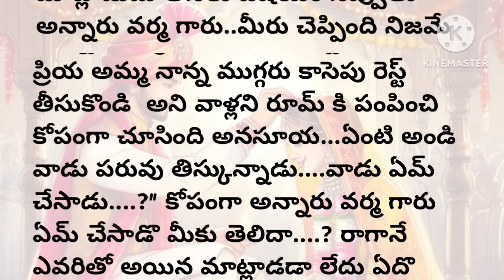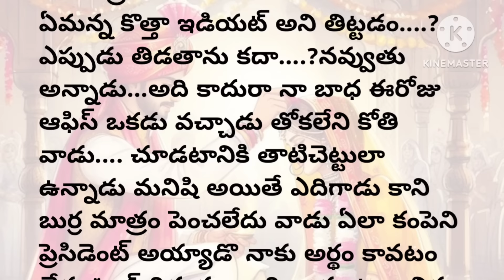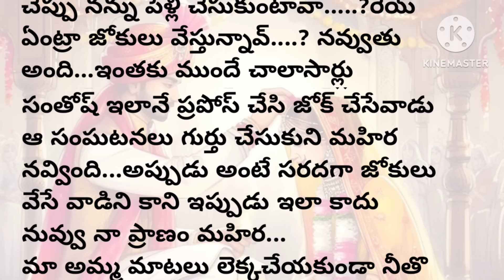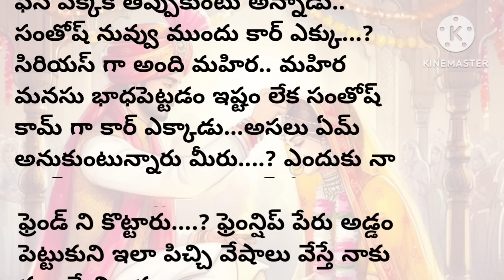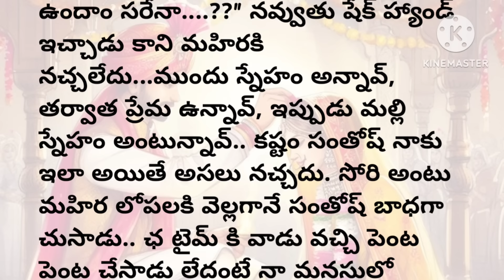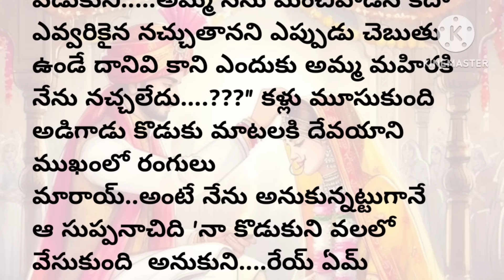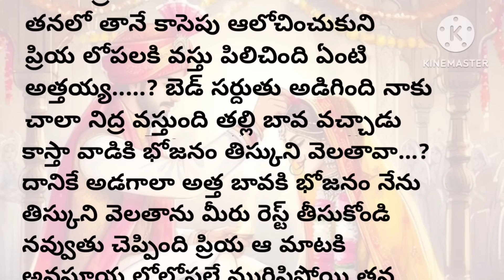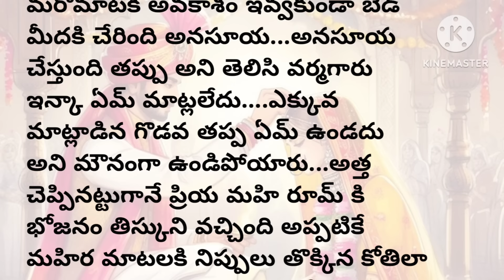ఏడు అడుగుల బంధం(part- 17)| మనసుకి నచ్చే అద్భుతమైన కథ|heart touching stories in telugu